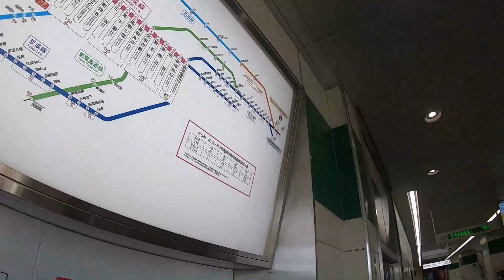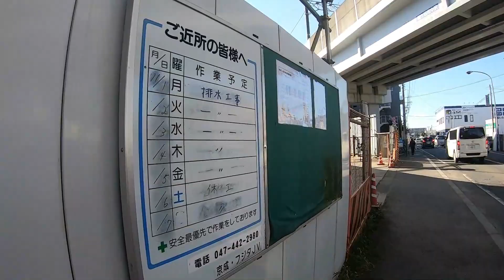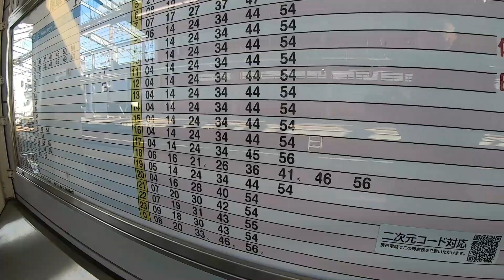新京成電鉄、北初富駅周辺を散策！(Japan Walking around Kita-Hatsutomi Station)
新京成電鉄、北初富駅周辺を散策してきました。
千葉県鎌ケ谷市初富にある駅。

1955年開業
１日平均乗降人員（2020年度）
新京成電鉄：4282人

日時：2021年10月（平日）

■関連動画
①東京散歩【再生リスト】